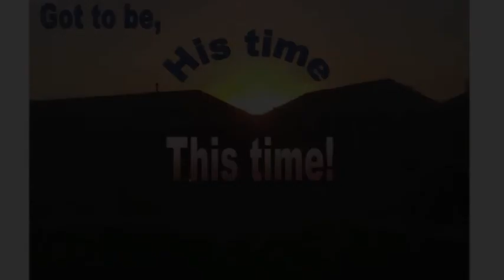A Different Road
This was a video I made as a wellness challenge at work. 2011 I decided to change my life style and start to work out and lose weight, by run a 5k, workout at the gym, eating right. I have lost 35 pounds and I have 25 more to go. In this video I am singing the song "A Different Road" by Kathy Troccoli with a friend in choir singing with me as back up. My Hope is by watching my video I have inspire others to make a life style change to become a healthier YOU!